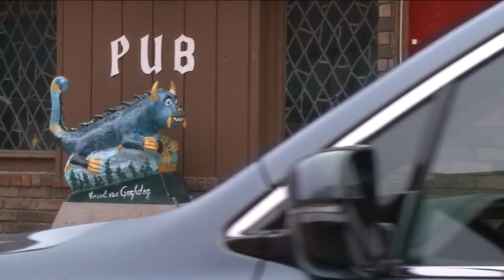History of the Hodag